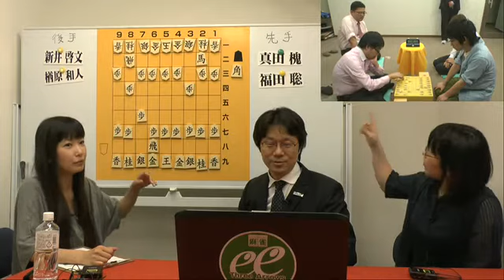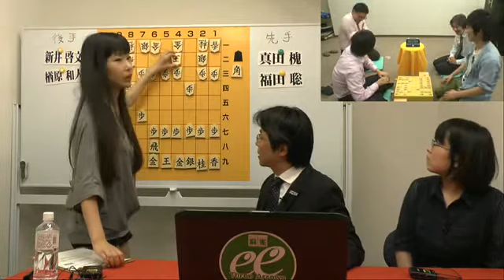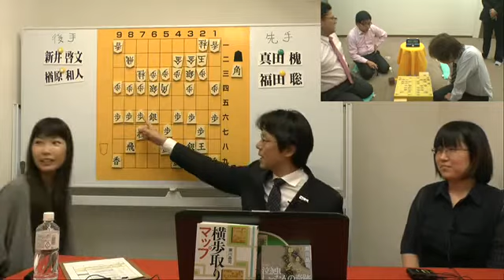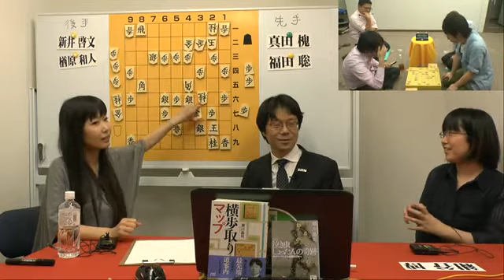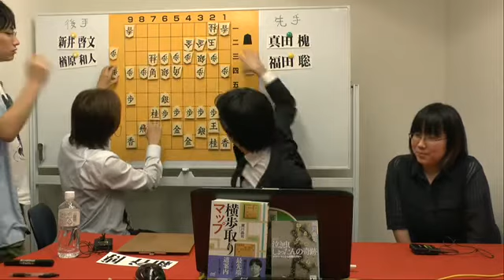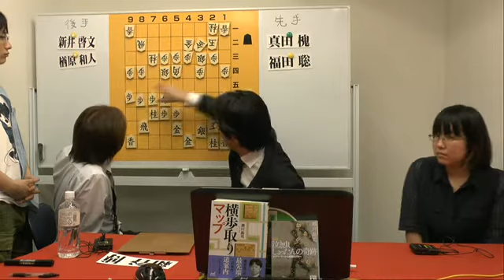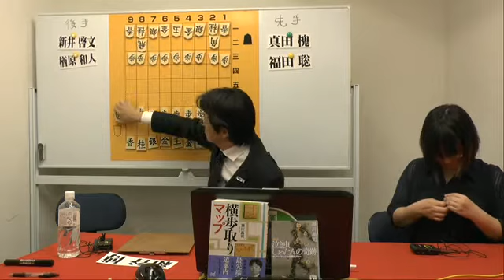スリアロ将棋部#九局目 2/3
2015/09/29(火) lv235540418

【解説】
瀬川 晶司（日本将棋連盟　五段　NEC所属）

上田 唯（日本プロ麻雀協会）
紺谷 友紀（麻将連合）

紺谷 博（最高位戦日本プロ麻雀協会）
新井 啓文（最高位戦日本プロ麻雀協会）
福田 聡（日本プロ麻雀協会）
楢原 和人（RMU）